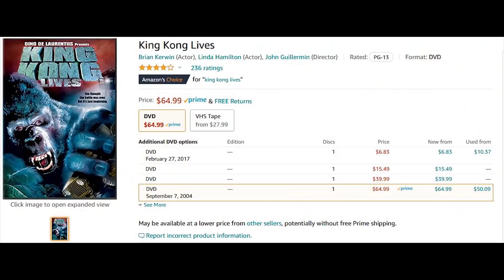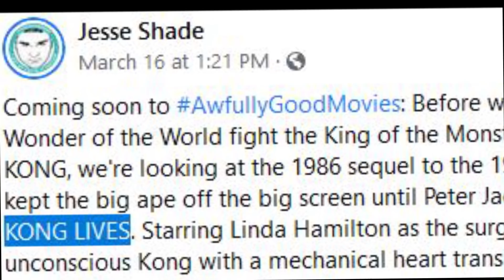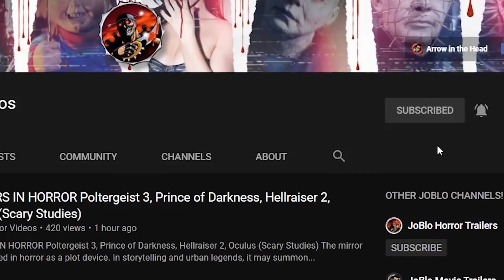KING KONG LIVES (1986) Linda Hamilton - Black Sheep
With the Hell in a Cell match of Godzilla vs. Kong releasing this week, we are going back to the mid-'80s and giving an underappreciated sequel its due. Though the 1976 remake gets all the attention, we are here to defend its belated continuation with King Kong Lives!

The 1976 remake of King Kong was a massive success for director John Guillermin and producer Dino De Laurentiis. Not only did it earn over triple its budget, but it won an Oscar for best visual effects. With ongoing legal issues holding up an inevitable sequel, King Kong Lives didn't hit screens until 1986, a decade after the successful remake. Long after anybody cared, King Kong Lives came and went with little fanfare. It failed to reach an audience and was panned by the critics. Hell, even Roger Ebert gave it only one star. An aged sequel without the star power or prestige of the original remake, is there anything worthwhile about King Kong Lives? Of course! This episode of THE BLACK SHEEP looks back at this cheesy yet fun action-adventure film that has more to love than it gets credit for.

Own King Kong Lives here!

This episode of THE BLACK SHEEP is written by Andrew Hatfield, narrated and edited by Lance Vlcek. Produced by John Fallon and Executive Produced by Berge Garabedian.